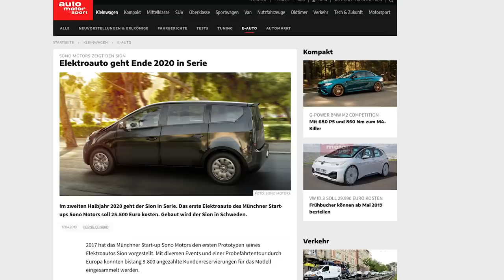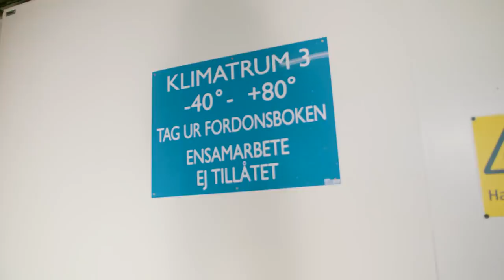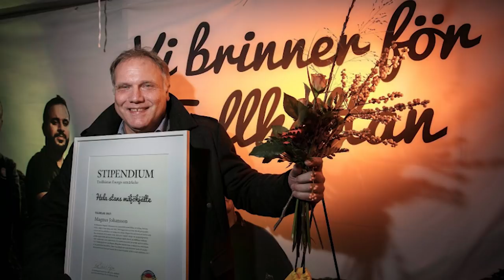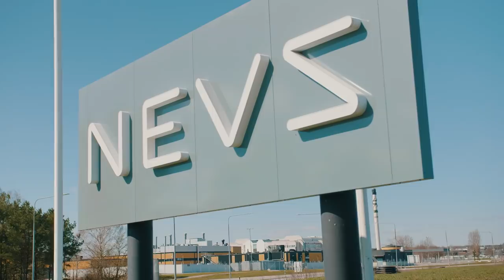Visiting NEVS – The Manufacturer of the Sion | VLOG 009 | Sono Motors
What we can tell you: It was definitely thrilling!

VISION
Sono Motors‘ goal is to end the use of fossil fuels in exchange for sustainable mobility. We believe in a world with less cars on the streets. We care about the earth, climate friendliness and the impact Sono Motors and the Sion will have on this planet.

THE SION
The Sion is the first series-produced car that can additionally charge its battery using solar power. A car charging itself – a Solar Electric Vehicle.
The solar cells integrated into the body of the Sion can add up to 245 km (112 km on average) of driving range per week through solar energy to the car’s battery. In order to make the most efficient use of sunshine hours throughout the day, charging via solar Integration will be possible whilst driving.